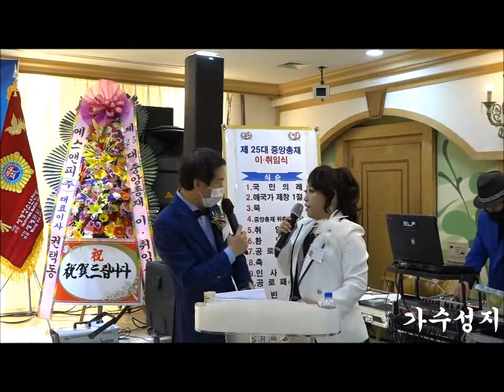가수성지훈 사랑바보 제25대중앙총재 이.취임식 킥복싱무에타이총연맹 큰룡영상편집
가수성지훈 사랑바보 제25대중앙총재 이.취임식 킥복싱무에타이총연맹 큰룡꿈의음악여행영상편집
사단법인 세계프로태권도총연맹